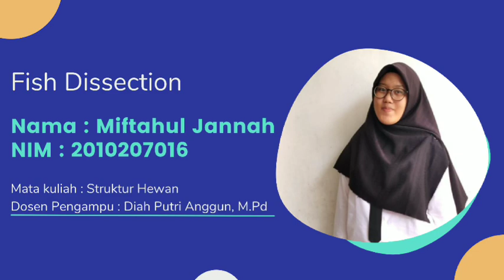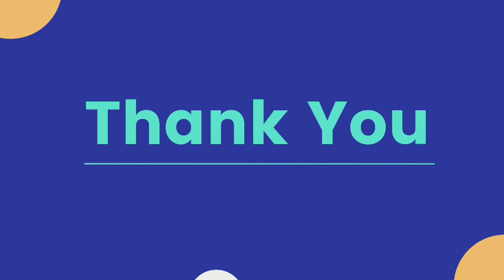Miftahul Jannah (2010207016)_Anatomi Ikan Nila (Oreochromis niloticus)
Assalamu'alaikum Warahmatullahi Wabarokatuh. Saya,

Nama : Miftahul Jannah
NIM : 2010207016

Video ini dipublikasikan untuk memenuhi praktikum online mata kuliah Struktur Hewan dengan dosen pengampu Ibu Diah Putri Anggun, M.Pd.

Terima kasih. Wassalamu'alaikum Warahmatullahi Wabarokatuh.